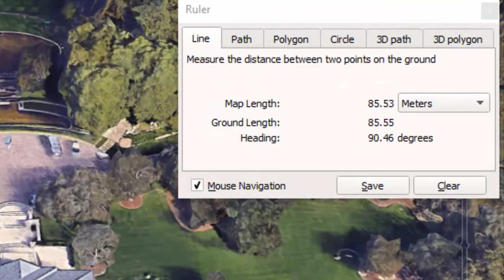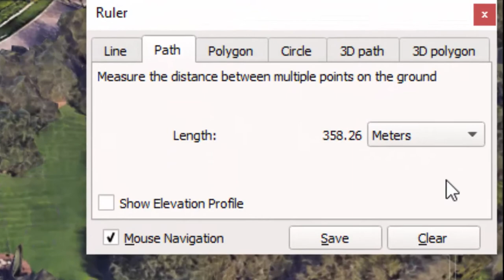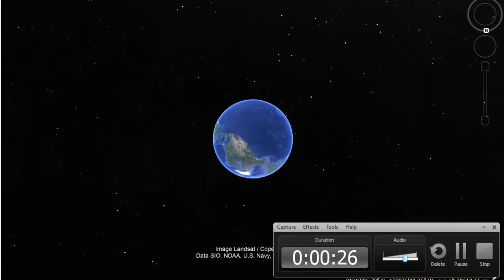What is Oprah Winfrey's house of $ 150 million on google map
Oprah Winfrey’s house, named “The Promised Land,” is located in Montecito, CA. The $50 million home was purchased in 2001. Oprah’s house is on 42 acres and boasts both mountain and ocean views. She has another home in Chicago that is a $15,000 per month rent, as well as homes and property in New Jersey, Florida, Hawaii, and Antigua.

Known for her influence across the media and for her open and interactive approach to interviewing, Oprah’s net worth is $2.9 billion. Her annual salary, which helps her to regularly land on the Forbes Celebrity 100, comes from her media empire, including her talk show (in syndication), “O, the Oprah Magazine,” radio station, Oprah Winfrey Network television network, Harpo Productions, and other ventures. She expanded from her signature program – “The Oprah Winfrey Show” – which ran from 1986 to 2011, and launched spin-offs featuring Dr. Oz, Dr. Phil, and Rachel Ray.

She was awarded the Presidential Medal of Freedom by President Barack Obama in 2013.

The Promised Land features a man-made lake, tennis court, guest house, barn, orchards and the house has a wine cellar, gourmet kitchen, two theaters, 10 fire places, six bedrooms, and 14 bathrooms.

Oprah is also an actress and active in cinema. She gained award nominations for her portrayal of Sofia in “The Color Purple” and as Gloria Gaines in “Lee Daniels’ The Butler,” for which she received several award nominations in 2014. She starred in and produced “Beloved” and her production company Harpo Films produced “Their Eyes were Watching God” starring Halle Berry in 2005.

The term “The Oprah Effect” has been use to explain Oprah’s influence on public opinion and purchasing power. She is known for popularizing many methods of self-help, public confession as therapy, and providing mainstream media visibility of gay, transgender, transsexual and bisexual people. Oprah guest-starred on the episode of the sitcom “Ellen” when Ellen DeGeneres shared that she was gay.

Oprah is an active philanthropist, particularly through the Oprah Winfrey Leadership Academy for Girls in South Africa, on which she has spent more than $100 million. She also created Oprah’s Angel Network in 1998 and Oprah Angel Network Katrina to assist in the aftermath of Hurricane Katrina.